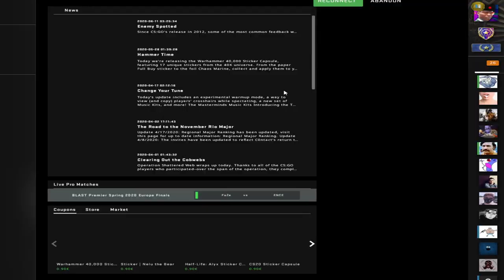Merkel ist bald REICHSKANZLERIN!